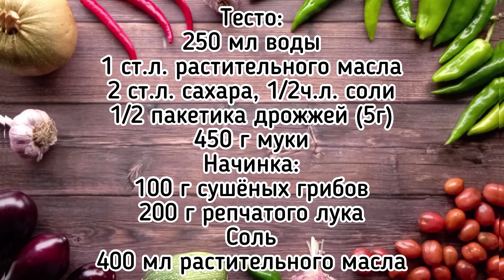Постные пирожки с грибами. Рецепт дрожжевого теста «из холодильника» и начинки из сушёных грибов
Это тесто не содержит в себе ни яиц, ни молока. Доходит оно в холодильнике, и прекрасно там поднимается. Готово оно уже через два часа, но можно его оставить и на всю ночь, а утром жарить пирожки. Пирожки получаются пышные, нежные, с хрустящей корочкой. Их  лучше жарить, а не печь. Начинка может быть любая, я приготовила её из сушёных грибов - то, что надо в Пост!
Рецепт постных пирожков:
Тесто. 250 мл воды, 1 ст.л. растительного масла, 2 ст.л. сахара, 1/2 ч.л. соли, 1/2 пакетика сухих дрожжей (5 г), 450 г муки. Начинка. 100 г сушёных грибов, 200 г репчатого лука, соль. Для жарки пирожков - 400-500 мл растительного масла без запаха.

пирожки +с грибами
пирожки +с грибами рецепты
начинка +для пирожков +с грибами
жареные пирожки +с грибами
пирожки +с грибами +на сковороде
дрожжевые пирожки +с грибами
пирожки +и грибами +в духовке
пирожки +с грибами +из дрожжевого теста
пирожки +с грибами жареные +на сковороде
пирожки +с грибами жареные
рецепт пирожков +с грибами +на сковороде
пирожки+и грибами рецепт
пирожки +с грибами фото
рецепты пирожков +с грибами жареные
пирожки +с грибами рецепты +с фото
пирожки с грибами тесто дрожжевое
испечь пирожки +с грибами
жареные пирожки +с грибами рецепт +на сковороде
пирожки +с грибами луком
+как приготовить пирожки +с грибами
вкусные пирожки +с грибами
слоеные пирожки +с грибами +в духовке
начинка +из грибов +для пирожков +из дрожжевого
пирожки +с грибами рецепты пошаговый рецепт
тесто +для пирожков +с грибами
дрожжевые пирожки +с грибами рецепт +с
рецепт начинки +для пирожков +с грибами
пирожки +с грибами пошагово
маленькие пирожки +с грибами
пирожки +с сушеными грибами
постное тесто
постное дрожжевое тесто
постное тесто +для пирожков
рецепт постного теста
рецепт постного тест
постное тесто +для пирогов
постное тесто +в духовке
постное тесто +для пирожков дрожжевое
постное тесто +для пирожков +в духовке
рецепт постного дрожжевого теста
постное тесто +на дрожжах
вкусный постное тесто
тесто +для постных пирожков +с дрожжами
постное дрожжевое тесто +для пирога
рецепт постного теста +для пирожков
постное тесто +для пирожков +с сухими
постное тесто +для пирожков +с сухими дрожжами
постное тесто +для пиццы
постное тесто +на воде
рецепт постного теста +для пирога
постное тесто +на сухих дрожжах
постное дрожжевое тесто +для духовки
постное тесто выпечка
тесто +на постном масле
тест +на постном масле
постное тесто без яйца
вкусное постное дрожжевое тесто
тесто +как пух постное
постное тесто +на сковороде
+как приготовить постное тесто
вкуснейшее постное тесто +для пирожков
постное тесто быстро
тесто постное дрожжевое сухие дрожжи
тесто +как пух постное дрожжевое
постное тесто +для пирогов без дрожжей
постное тесто фото
постное тесто рецепты фото
постное тесто очень вкусное
тесто +в холодильнике
дрожжевое тесто +в холодильнике
можно тесто +в холодильник
можно ли тесто +в холодильник
тесто +на ночь +в холодильник
тесто хранилось +в холодильнике
тесто +для пирожков +в холодильнике
сколько хранится тесто +в холодильнике
рецепт теста +в холодильнике
сколько хранить тесто +в холодильнике
дрожжевое тесто +в холодильнике сколько
сколько можно хранить тесто +в холодильнике
тесто оставляем +в холодильнике +на
дрожжевое тесто +в холодильнике +на ночь
оставить тесто +на ночь +в холодильнике
можно ли оставлять тесто +в холодильнике
можно ли дрожжевое тесто +в холодильник
можно ли +в холодильнике хранить тест
можно ли тесто хранить +в холодильнике
дрожжевое тесто можно хранить +в холодильнике
слоеное тесто +в холодильнике
тесто +в пакете +в холодильнике
тесто +для пирожков дрожжевое +в холодильнике
тесто холодильник сухие дрожжи
тесто +на дрожжах +в холодильнике
дрожжевое тесто +в холодильнике рецепт
дрожжевое тесто хранится +в холодильнике
тесто +в холодильнике +для пирожков рецепт
тесто +для пиццы +в холодильнике
сколько хранится дрожжевое тесто +в холодильнике
тесто после холодильника
тесто +для блинов +в холодильнике
сколько хранить дрожжевое тесто +в холодильнике
сколько дрожжевое тесто можно хранить +в холодильнике
дрожжевое тесто +в пакете +в холодильнике
тесто +на молоке +в холодильнике
хранение теста +в холодильнике
дрожжевое тесто оставить +в холодильнике
зачем тесто +в холодильник
песочное тесто +в холодильнике
кефир тесто +в холодильник
тесто +в холодильнике дрожжевое оставить +на ночь
можно дрожжевое тесто оставить +в холодильнике
тесто +для пирожков +в холодильнике +на ночь
тесто +на ночь +в холодильник рецепт
+как хранить тесто +в холодильнике
тесто лежало +в холодильнике
быстрое тесто +в холодильнике
тесто подходящее +в холодильнике